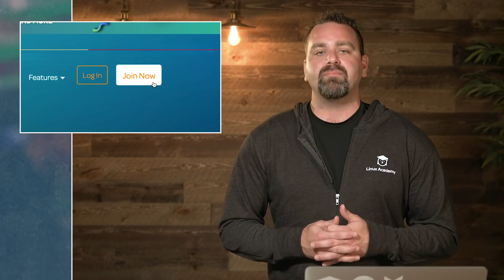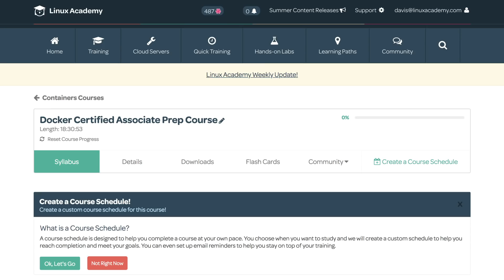New Quest! Learn AWS by DOING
LinuxAcademy LAWU Anthony James is back from New York to talk about the latest news for Linux Academy.

Comment with your best 'common Linux mistakes' or 'best Docker tip'. If he picks one of your comments to use in a later video, you'll win a FREE SWAG PACK!

Here are helpful links for stuff mentioned in the video.